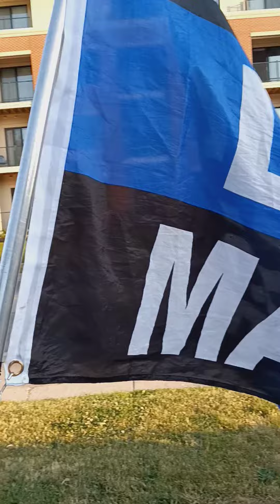Larry Reeves ** BUSTED finally caught damaging property gets ARRESTED CRIMINAL DAMAGE TO PROPERTY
technically in medieval days I or even my Italian gang would have beat him up .